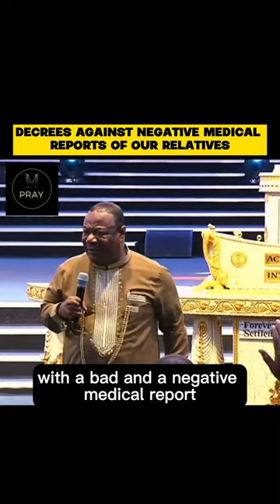DECREES AGAINST NEGATIVE MEDICAL REPORTS OF OUR RELATIVES | ARCHBISHOP DUNCAN-WILLIAMS